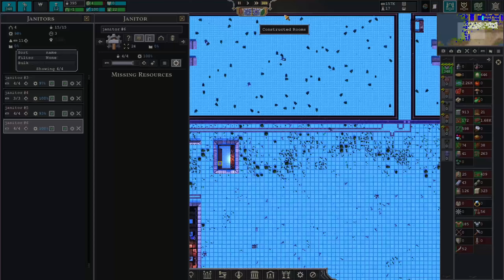Songs of Syx [V.66] - Amphibian Babies (#3)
Today I play around with making a little Amevia City.